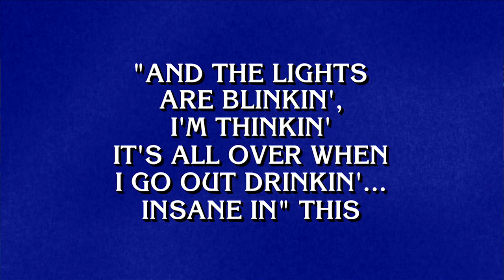The 1990s Rap Song | Category | JEOPARDY!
Do you know any of THE 1990S RAP SONGs mentioned in these clues for The Battle of the Decades?